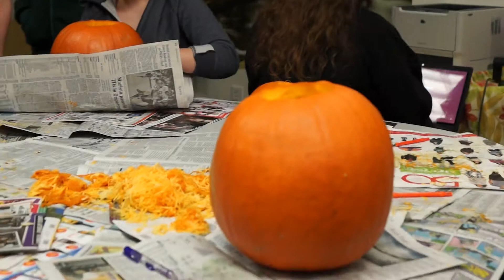Dino Pumpkin Carving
Daughtery's halloween pumpkin carving.